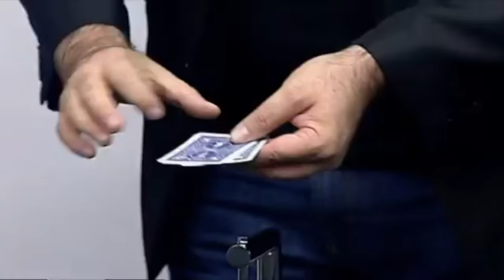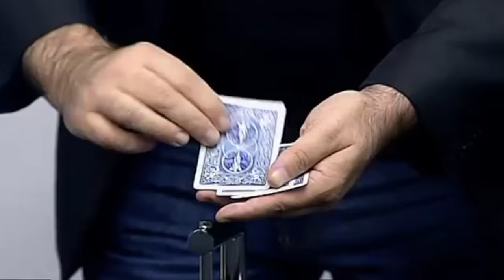Truco de magia Color Monte por Dario Hueta a Paco Lloret | magia fácil | LaVarita.com ✔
Dario Hueta realiza el juego de magia fácil  Color Monte en V7 Show a Paco Lloret  donde explica cómo apostando puedes perder fácilmente 14 euros